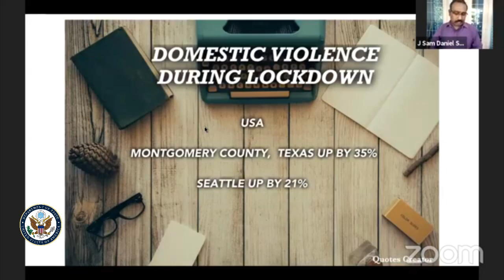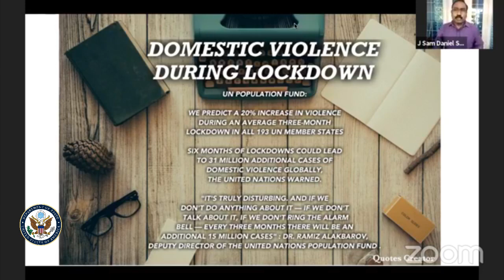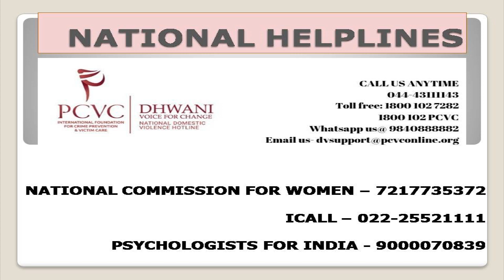Discussion on Combatting GBV & Raising Awareness & Resilience | Dr. Prasanna Gettu & Sam Daniel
We hosted a discussion on “Combatting Gender Based Violence and Raising Awareness and Resilience” yesterday with our IVLP exchangealumni, Dr. Prasanna Gettu of PCVC - International Foundation for Crime Prevention and Victim Care, and J. Sam Daniel of NDTV. Watch the video of the entire event here.